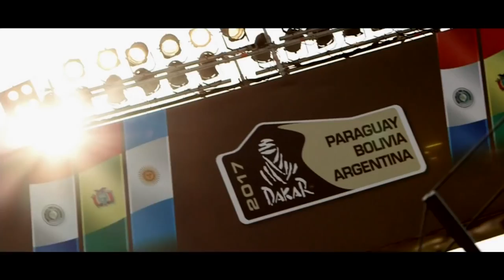Team Hino Sugawara at Dakar Rally 2017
Hino kembali meraih juara kedelapan kalinya Dakar Rally category under 10 L trucks